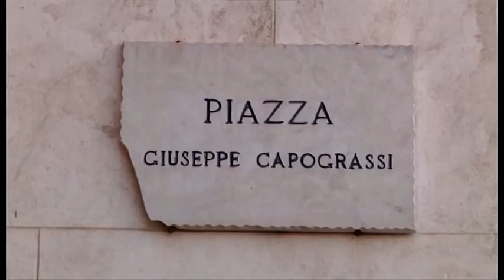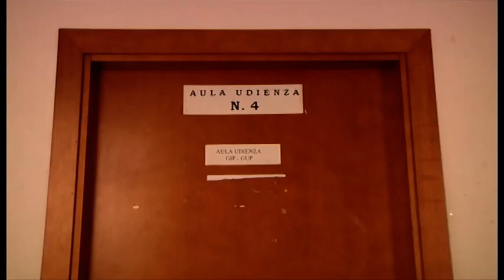Ospedale rumoroso giudice ordina nuove indagini per ex Manager Asl e altri due